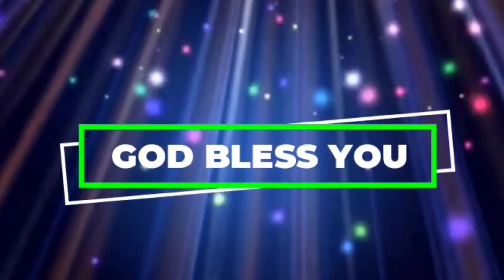అనుదిన వాగ్ధానం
Pas.Jeeva Sagar
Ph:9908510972